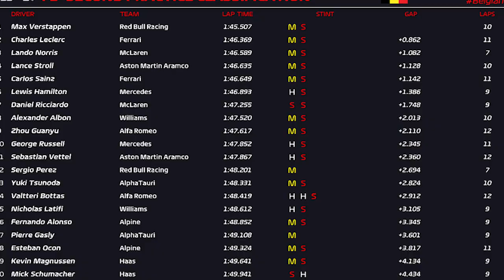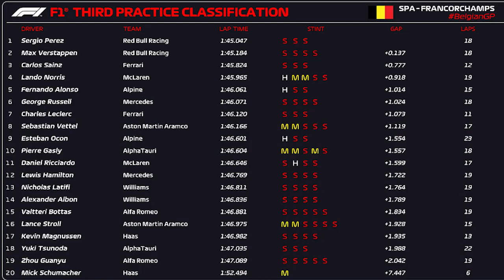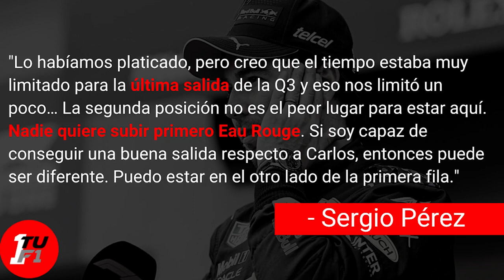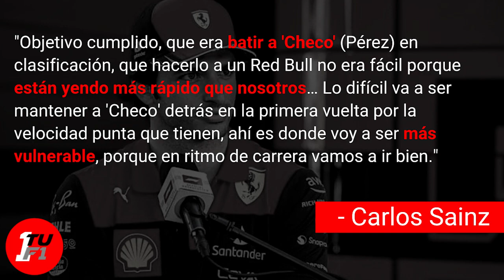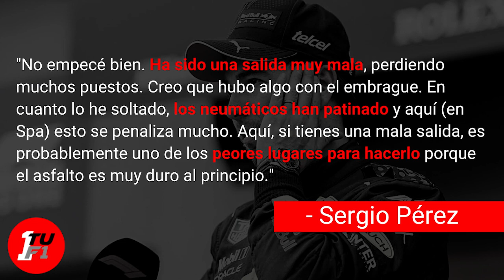¡1-2 para Red Bull en SPA 2022! RESUMEN CHECO Pérez en el GP de Bélgica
Después de reanudarse la Fórmula 1 tras el break de media temporada, el mexicano Sergio Pérez no tuvo una buena sesión de prácticas libres el día viernes, sin embargo el sábado se recuperó y tras las penalizaciones de varios pilotos, Checo consiguió la P2 para largar el domingo en la primera linea de salida. A pesar de que el RB18 del tapatío tenia muy buen ritmo, tuvo una mala salida y esto le costo poder competir por ganar en Spa, su compañero de equipo Max Verstappen obtuvo la victoria, pero Sergio se mantuvo en el lugar donde arrancó y subió de nuevo a un podio, cosa que no hacia desde Silverstone. Descubre todos los detalles del segundo podio en Spa para un mexicano dentro de la máxima categoría.